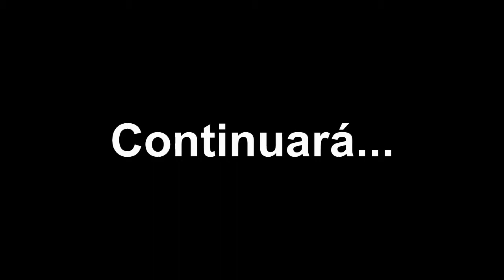Locura del Futuro/Crash Bandicoot: Warped #23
Hola a todos y todas, continuamos con el vigésimo tercer capítulo de Crash Bandicoot: Warped, espero que les guste.